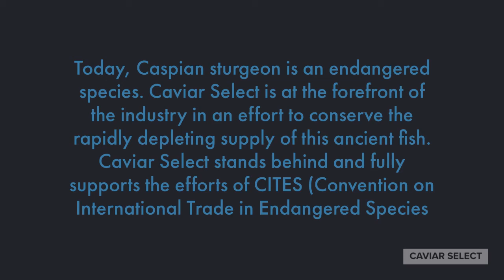Caviar Select 2020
Our Passion Is Caviar